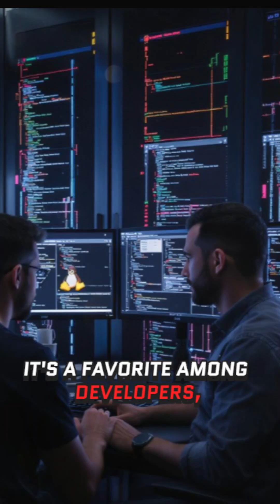What is Alpine Linux 🏔️ The Lightweight Powerhouse Explained!